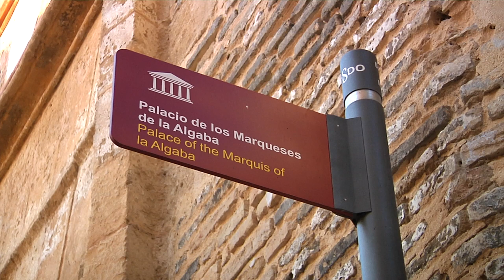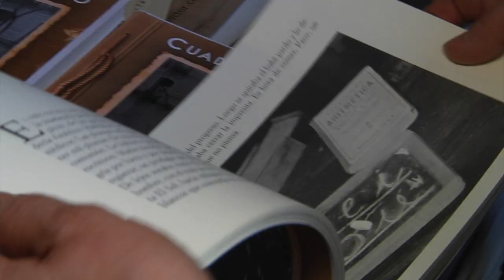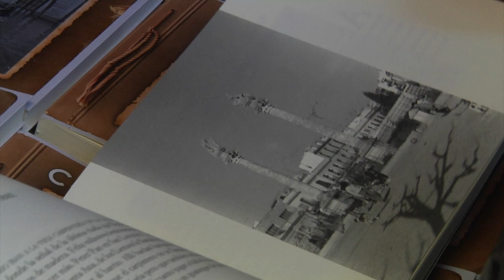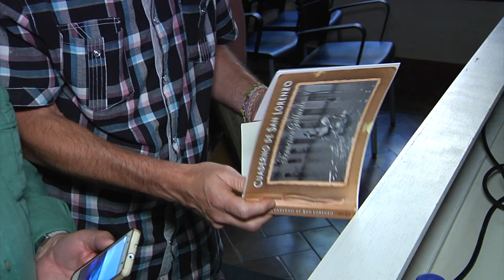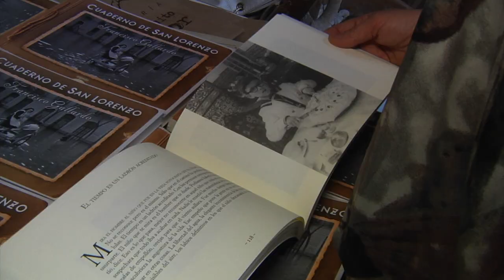Presentación Cuaderno de San Lorenzo de Francisco Gallardo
Regresar no es lo mismo que retornar. Regresa quien anhela, retorna el que no puede hacer otra cosa. Cuando tengo la suerte de regresar a San Lorenzo me doy cuenta de que mi niñez es muy de barrio. De jugar a la pelota, el fútbol entonces era una cosa de los ingleses. Mi infancia era una plaza y una Alameda donde correr detrás del futuro, eso que los más optimistas llamaban el porvenir. La felicidad era correr fuerte, rápido y luego tener hambre, mucha hambre. La felicidad era saltar al cielo, a piola, alto, muy alto y luego rebotar en el suelo. Los huesos de niño son inmortales. Mi infancia es un quiosco de periódicos a donde llegaban las noticias que me importaban muy poco. Luego, de mayor, siempre he tenido muchos problemas para saber dónde estaba la importancia del mundo. Si en las pequeñas cosas que pasaban en esta plaza o las que yo veía en un televisor en blanco y negro.